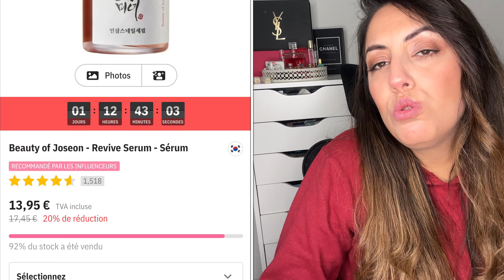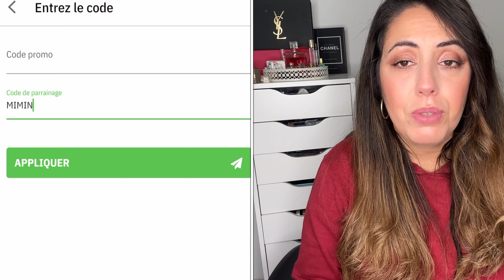YesStyle ❄️ Routine Skincare pour peaux sèches 🧴️️️️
✨Déroules pour plus d’infos 😉

●●●●  REJOINS MOI ! ●●●●
Instagram: @emnanasrabo  (perso) et le @mimina_nails (Pour ma passion d'onglerie)

Dan cette cette vidéo je te montre mon colis YESSTYLE et je partage avec toi ma passion pour la beauté coréenne.
Si tu veux commander voici mon lien de parrainage et mon code de réduction
✨YESSTYLE - Code de réduction : MIMINA21